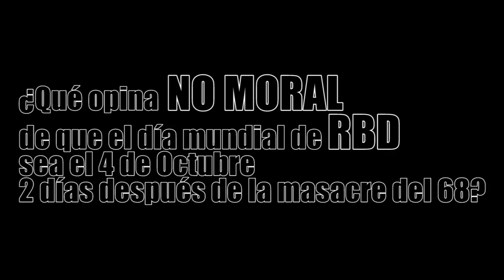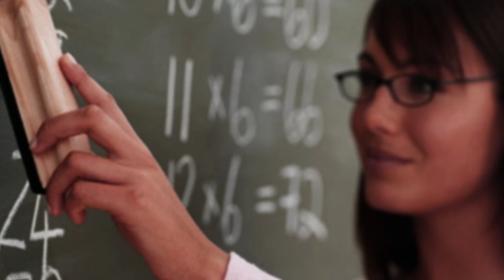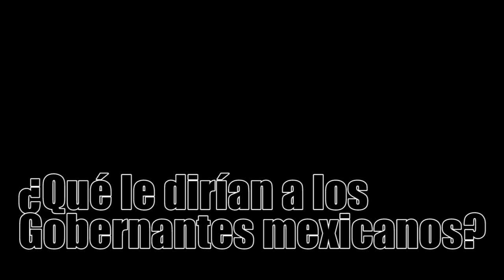NO MORAL, CHIKALI SKACORE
Episodio 18: NO MORAL, CHIKALI SKACORE
En este episodio se habla de la banda de skacore No Moral, rescatando un entrevista del 2007 y posteriormente material después de ensayar en el 2012.